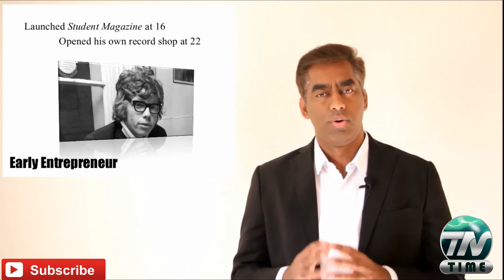Richard Branson's Success story in Tamil / ரிச்சர்ட் பிரான்சனின் வெற்றிக்கதை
This is the success story of the famous business tycoon  Richard branson, the founder and chairman of virgin group. பிரபல தொழில் சக்ரவர்த்தி ரிச்சர்ட் பிரான்சனின் வெற்றிக்கதை